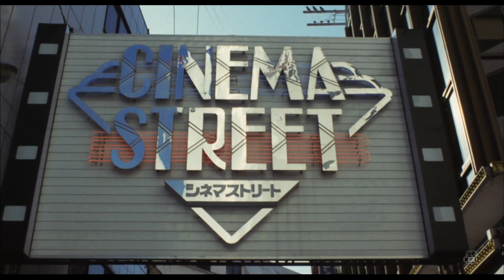Kisu O Suru No Ni - Kaoru Aizawa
キスをするのに・恋してるのに - 相澤薫
Album : Let's Fall in Love Again(1989)
シティ・ポップ,Citypop,시티팝,아이자와카오루,키스오스루노니#citypop